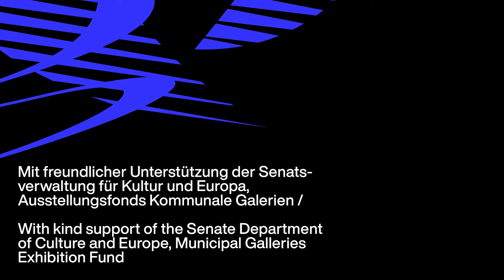Galerie im Körnerpark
Die Galerie im Körnerpark präsentiert seit 1983 national und international erfolgreiche Künstlerinnen und Künstler der Gegenwart. Der langgestreckte Raum der neobarocken Orangerieanlage bietet mit seiner hohen Fensterfront und dem malerischen Ausblick auf den Park einen besonderen Rahmen für alle Sparten der Kunst.
Die Präsentation künstlerischer Weltsichten von Frauen ist ebenso ein Programmschwerpunkt wie thematische Ausstellungen, die allgemein menschliche und gesellschaftlich relevante Fragen mit den Mitteln der Kunst reflektieren.

Gedreht in der Ausstellung "Fragile Times"
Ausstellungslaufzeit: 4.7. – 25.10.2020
Kuratorinnen: Dorothee Bienert und Kati Kivinen
Künstler*innen: Felipe de Ávila Franco (BRA/FI), Niina Lehtonen Braun (FI/DE), Markus Hoffmann (DE), Susanne Kriemann (DE), Anna Reivilä (FI), Sara Rönnbäck (SE), Kati Roover (FI), Ingrid Torvund (NO), Niina Tervo (FI)
Performance-Projekt: Viviana Druga (RO/DE) und Dafna Maimon (FI/DE)

Kamera & Schnitt: AugenZeugeKunst
Projektleitung: Theres Laux
Design: Eps51
Produziert in: Moe´s Rockin´Chair Studio
Song: Kommunale Galerien Berlin

© für die Kunstwerke: die Künstler*innen, VG Bild-Kunst, Bonn
© für die Texte: die Autor*innen

Mit freundlicher Unterstützung der Senatsverwaltung für Kultur und Europa, Ausstellungsfonds Kommunale Galerien